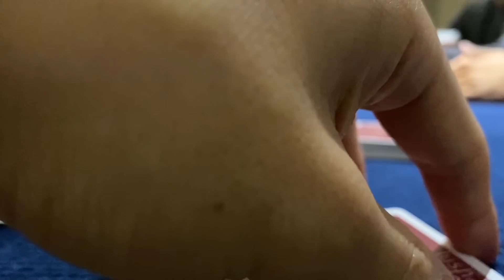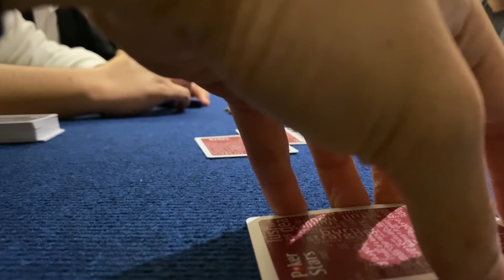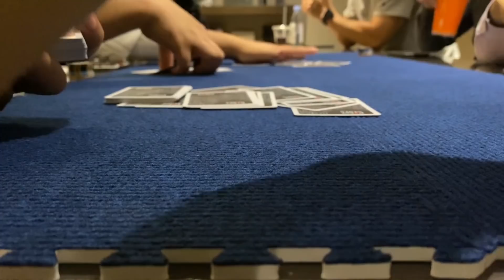第一屆德州撲克粉絲交流賽! 一上去就偷雞失敗開啟淺水模式! 德州撲克現金局 EP. 23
這次回來台灣, 有幸的竟然終於可以辦成一個粉絲交流桌. 桌上的8個玩家都有在看我的影片所以對我的德州撲克牌裡非常熟悉. 我們只好使出有錢就是任信打法, 拿錢炸死他們!

喜歡德州撲克的朋友, 別忘了留言分享跟訂閱喔!